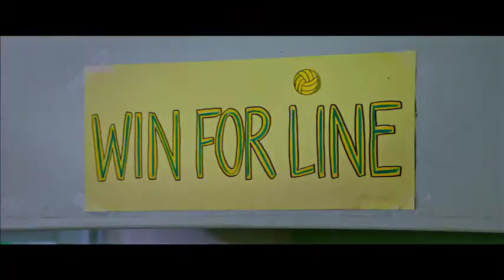The Miracle Season (2018) Official Trailer 2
Based on the inspiring true story of West High School girls' volleyball team. After the loss of the school's star player, Caroline "Line" Found, in an accident, the remaining team players must band together under the guidance of their tough-love coach in hope of winning the state championship.

In Theatres April 6th, 2018